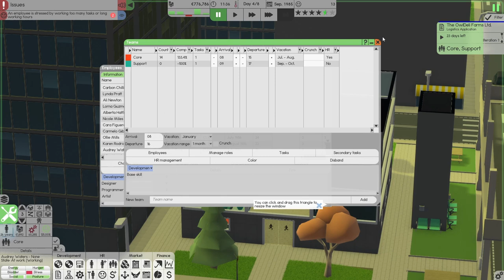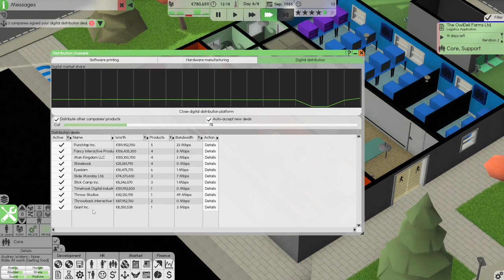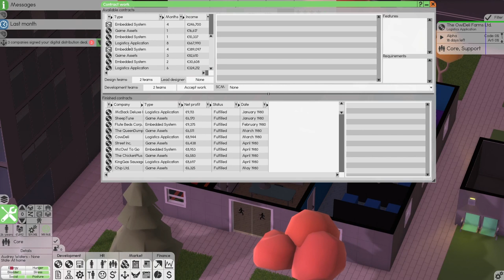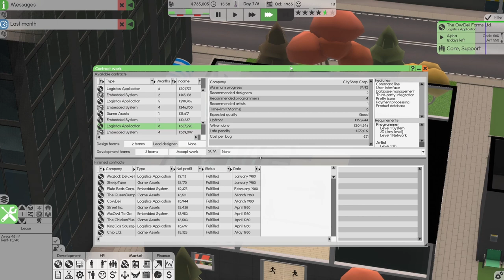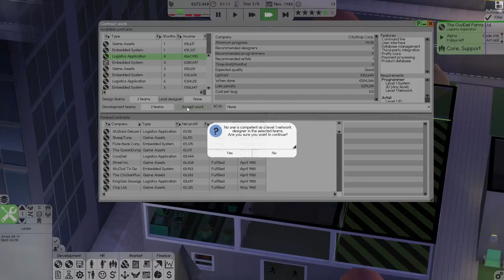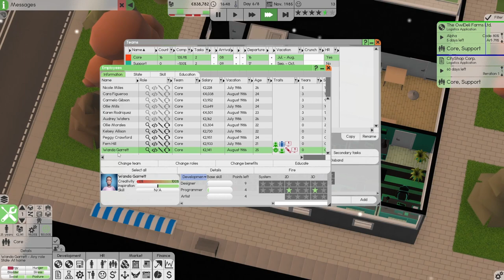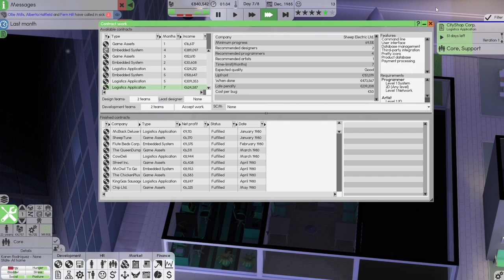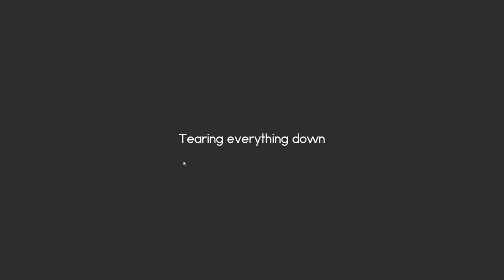Software Inc | #11 Window Shopping